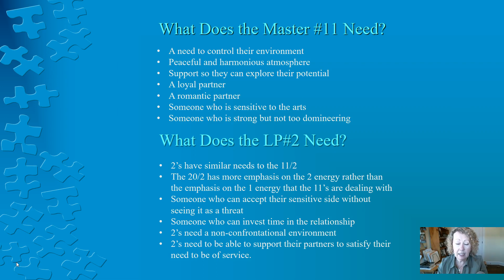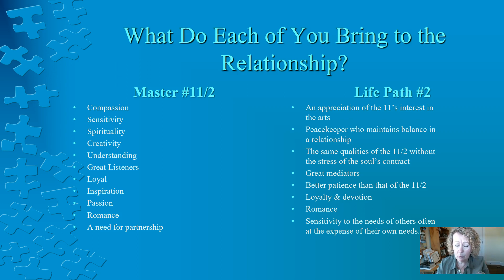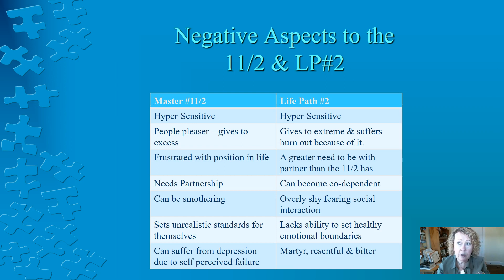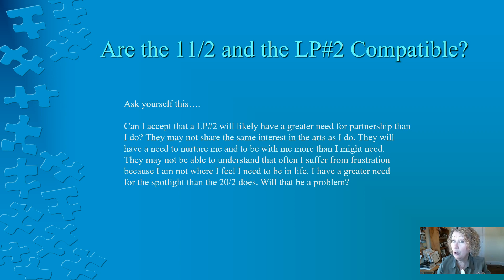Master #11 in LOVE! With a Life Path #2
Do you love FREE courses?

Master #11 in LOVE! - How Compatible Are You With a Life Path #2? This is the second in a series of 9 videos I have created to help those with a Master Life Path #11 find their perfect partners! This isn't about who is the right fit or the wrong fit. This is about giving you tips on what to look for and the questions you need to ask yourself before you invest too deeply into a relationship with various life path numbers.